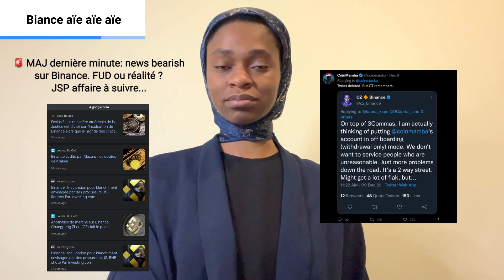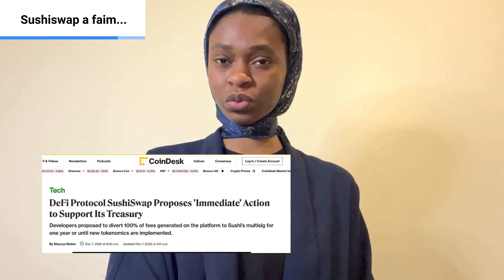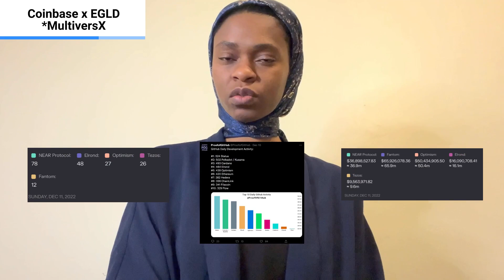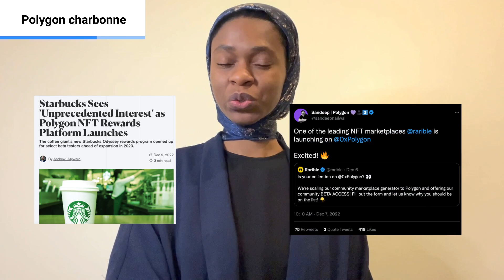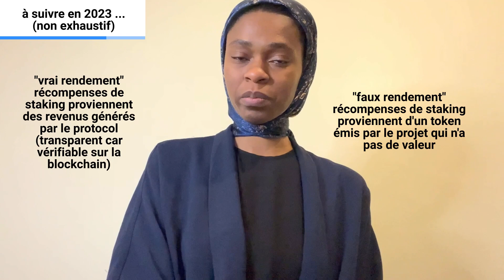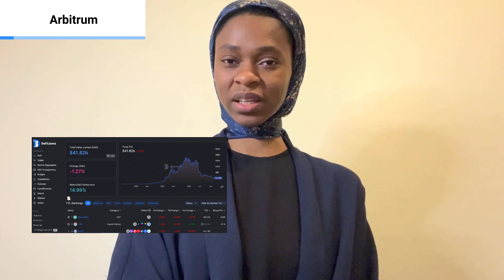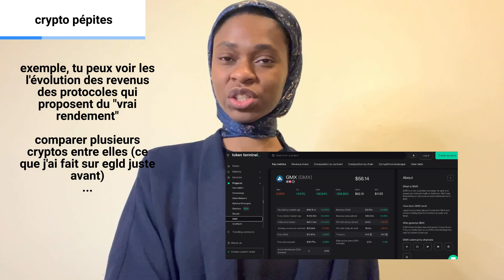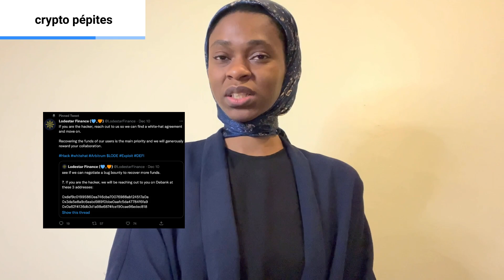⚠️ BINANCE: GROS PROBLÈME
00:00 Introduction
01:11 Gros partenariat Bybit
02:12 Binance FUD
02:57 NFT Solana arnaque ? Bizarre
03:48 La DeFi sur Solana revit
05:07 Sushiswap a des problèmes de trésorerie
05:47 Chainlink staking
06:11 Coinbase MultiversX
07:03  Polemique Nike RTFK
08:09 Polygon continue les partenariats warner bros starbucks
11:03 Arbitrum